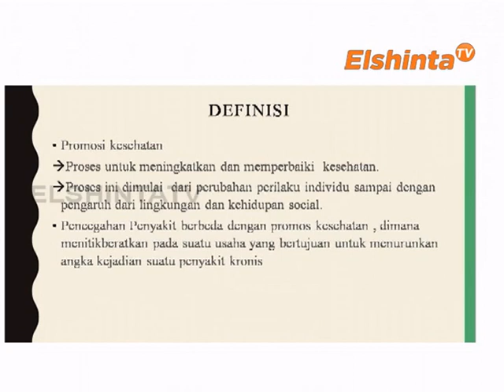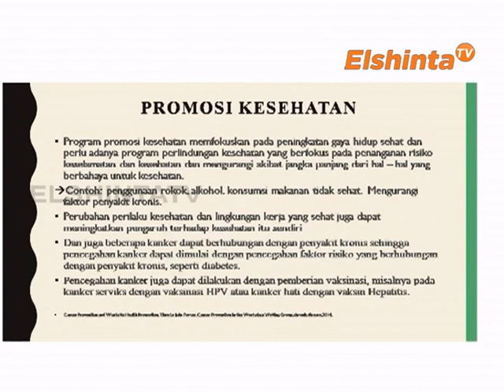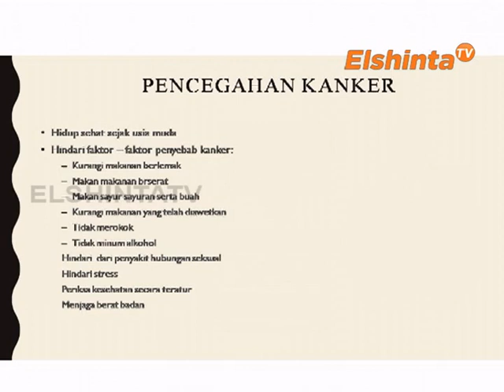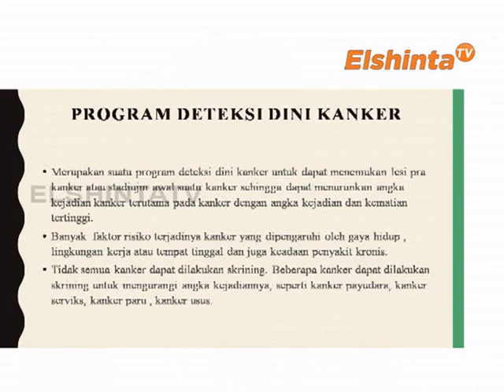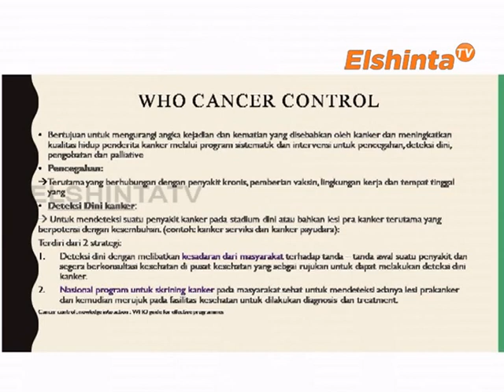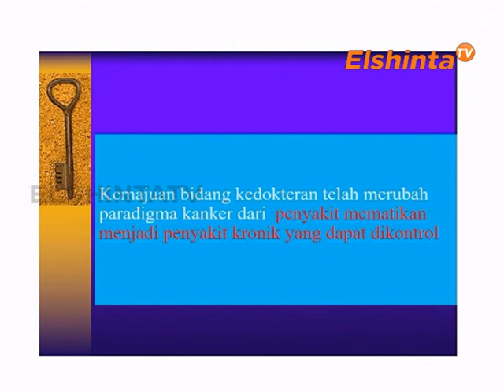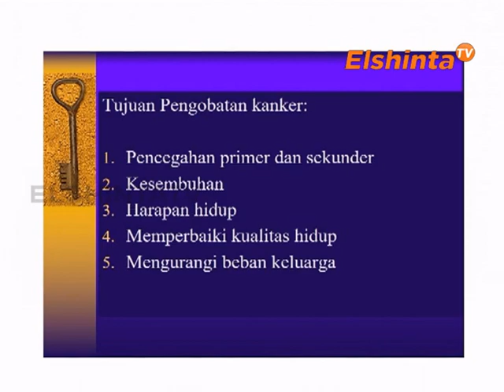Penanggulangan Kanker Secara Komprehensif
Pengobatan  kanker secara dini dengan melakukan pemeriksaan  deteksi dini akan mudah terdeteksi sehingga kanker tidak akan tumbuh dengan cepat. Gaya hidup sehat dan peran keluarga sangat diperlukan juga dalam penanggulangan kanker secara komprehensif